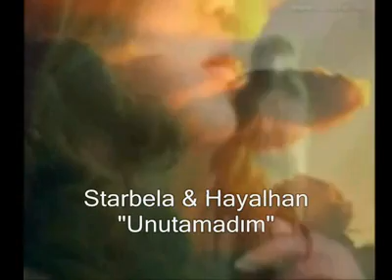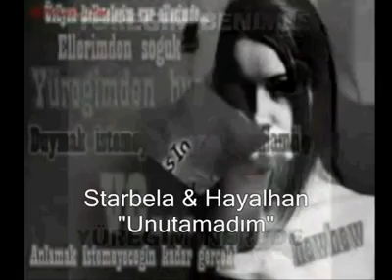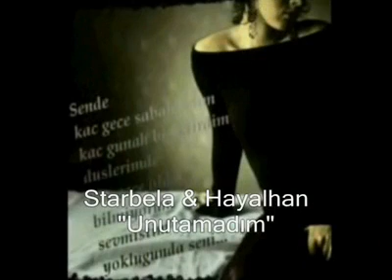Starbela & Hayalhan - UNUTAMADIM